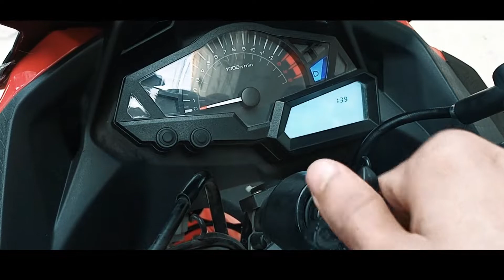NINJA 300 KAWASAKI..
Fb : Haxi Hassan         Insta : Haxi Hassan